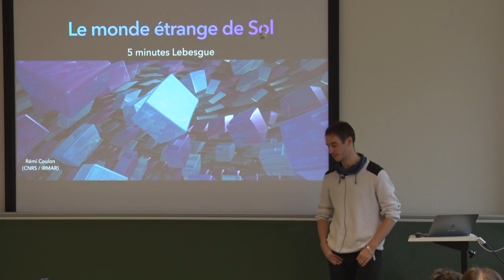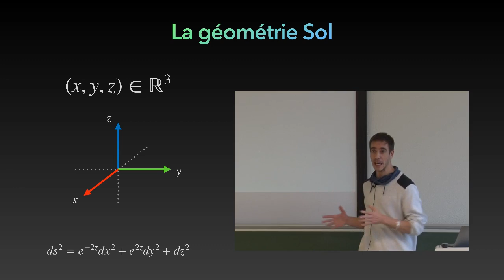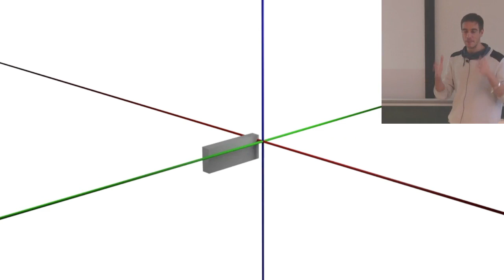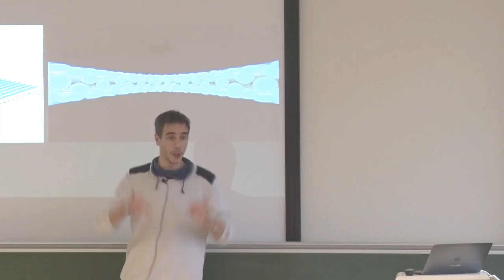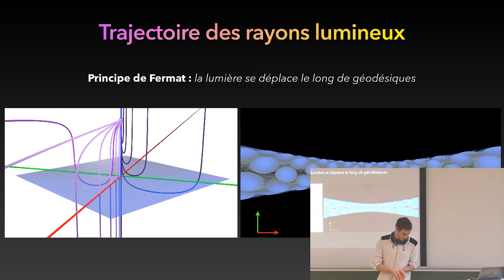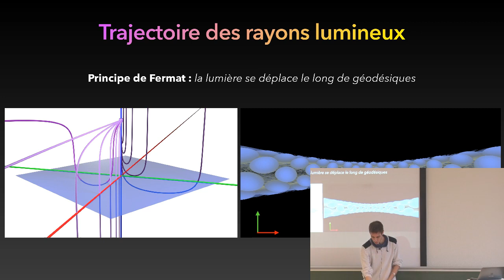Rémi Coulon - Le monde étrange de sol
Depuis le XIXe siècle, on sait qu'il existe d'autres « géométries » que la géométrie euclidienne que l'on apprend habituellement à l'école. Sol est l'une d'entre elles. Dans cet exposé on se demandera ce que verrait une personne vivant dans Sol.

Mots-clefs : géométrie non-euclidienne, Sol, réalité virtuelle, dimension trois, flot géodésique.